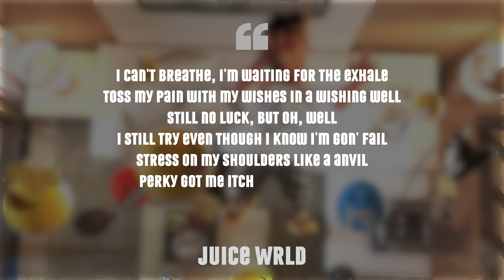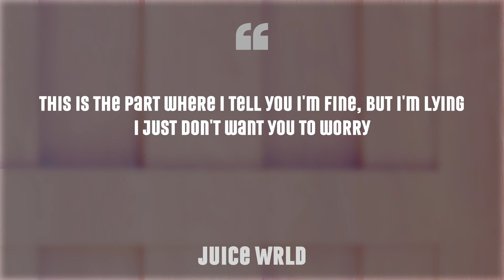JUICE WRLD — WISHING WELL: РАЗБОР ТРЕКА | АЛЬБОМ «LEGENDS NEVER DIE» | TOASTER ПРОСЛУШКА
Йо, это свежий выпуск Прослушки на Toaster  — исследование важных хип-хоп релизов.
Сегодня слушаем трек «Wishing Well» на посмертном альбоме Juice WRLD «Legends Never Die». Рекордные продажи, вайб эмо-панка и эмоциональное состояние Джуса в последние месяцы жизни — подробно от ведущего Сэма.